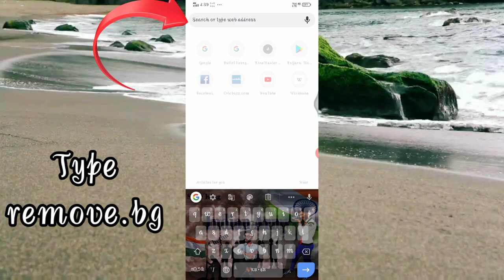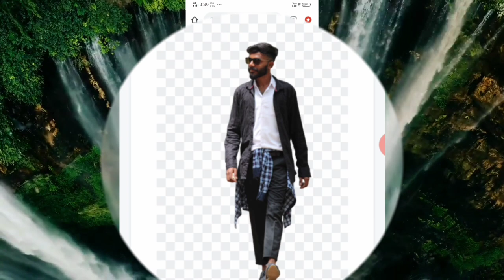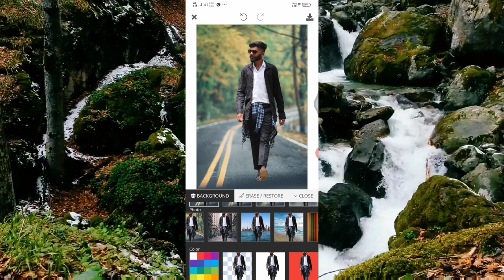ಒಂದೇ Click ನಲ್ಲಿ|ಮೊಬೈಲ್ ನಲ್ಲಿ | ನಿಮ್ಮ ಫೋಟೋ|background |remove ಮಾಡಿ |change ಮಾಡುವುದು ಹೇಗೆ?